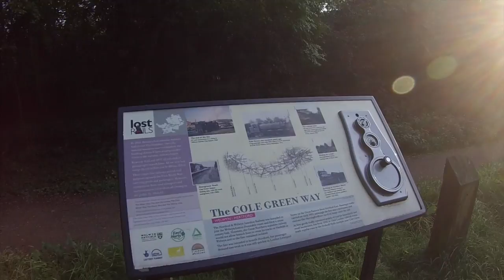Cole Green Way ( Hertford to Welwyn )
Do see our Herts Recreational Cycling Map to figure out where this brilliant route is